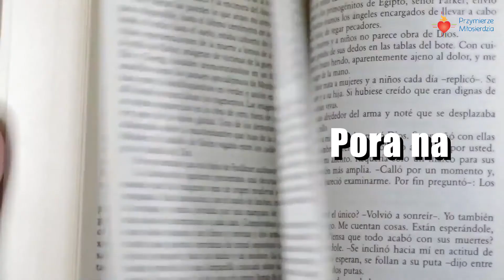Ewangelia wg św. Marka 16, 1-7 03.04.2021